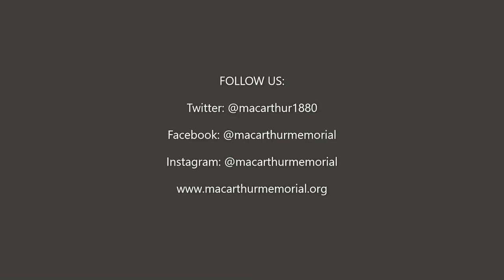The MacArthur Memorial Presents: Marshal & MacArthur - World War II & Korea